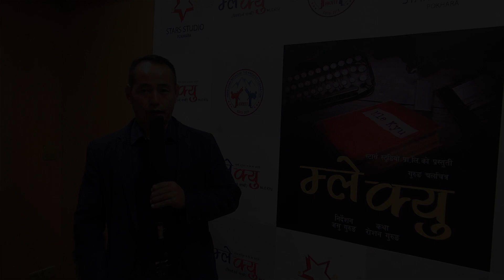म्ले क्यु (बिर्साउने पानी) चलचित्र निर्देशक जसु गुरुङ संग गरिएको अन्तरवार्ता ।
म्ले क्यु (बिर्साउने पानी)
चलचित्र निर्देशक
जसु गुरुङ  संग गरिएको अन्तरवार्ता ।